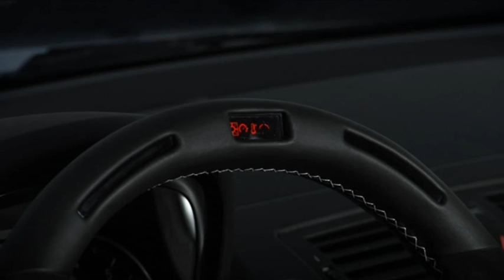BMW Performance 3 Series - complete video